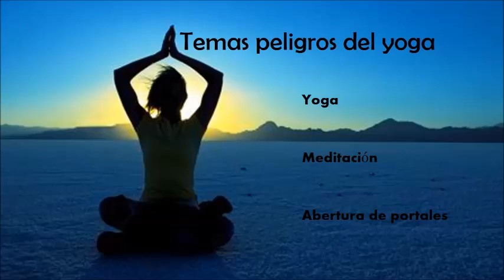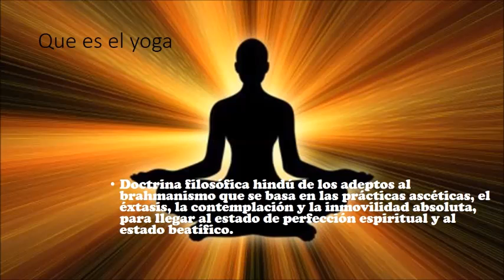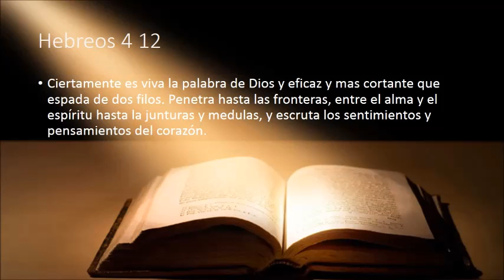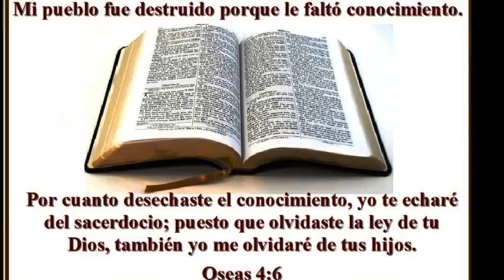LA MENTIRA DEL DESPERTAR ESPIRITUAL!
HOLA AMIGOS ES UNA RAPIDA EXPLICACION Y ACLARACION DE LO QUE NO ES EL VERDADERO DESPERTAR.
PARA MUCHOS ES MUY DIFICIL CREER EN ESTO. Y MUCHOS OTROS LO ENTENDERAN NO LO HAGO CON EL AFAN DANAR A NADIE. EVITEMOS COMENTARIOS TONTOS. QUIERO QUE MI CANAL SEA ALGO SERIO. MUCHAS GRACIAS!!